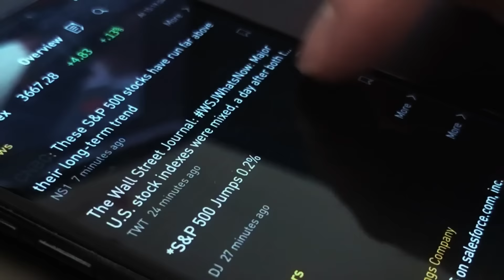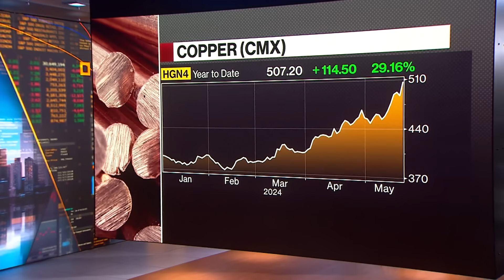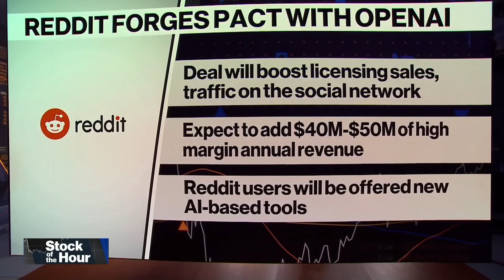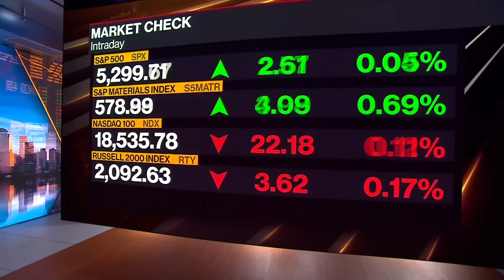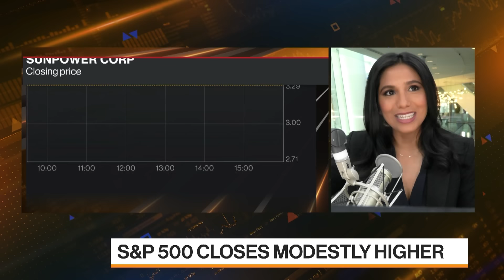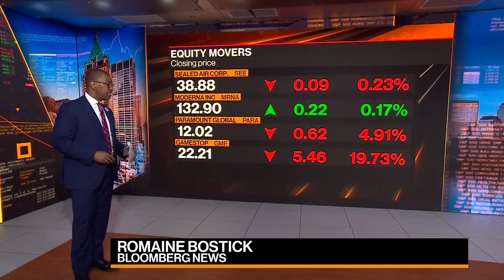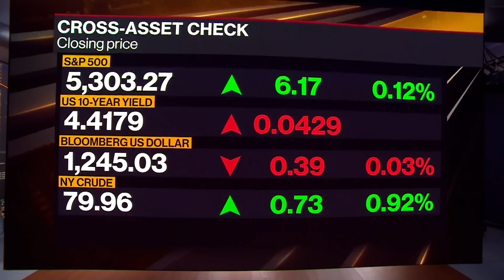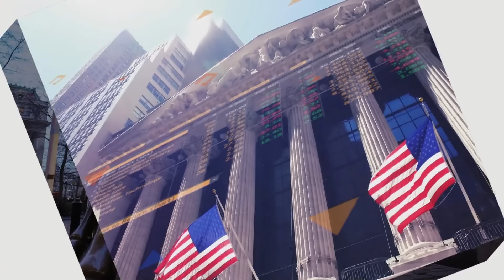Major Averages Waver Near Record Highs | Bloomberg Markets: The Close 05/17/2024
Bloomberg Television brings you the latest news and analysis leading up to the final minutes and seconds before and after the closing bell on Wall Street. Today's guests are Christian Lawrence, Rabobank Senior Cross-Asset Macro Strategist, Craig Siegenthaler, Bank of America Securities Managing Director, Jeremy Siegel, The Wharton School Professor Emeritus: Finance, Ellen Hazen, F.L. Putnam Chief Market Strategist and Portfolio Manager, Robin Vince, BNY Mellon President and CEO, Timothy Fiore, ISM Manufacturing Business Survey Chair, Mariana Matus, BioBot Analytics CEO and Founder, and Craig Curra, Deprez Group of Travel Companies President.

00:00:00 - The Close Begins
00:03:48 - Christian Lawrence, Rabobank Senior Cross-Asset Macro Strategist
00:16:30 - Craig Siegenthaler, Bank of America Securities Managing Director
00:23:30 - Jeremy Siegel, The Wharton School Professor Emeritus: Finance
00:37:00 - Ellen Hazen, F.L. Putnam Chief Market Strategist and Portfolio Manager
00:56:40 - Robin Vince, BNY Mellon President and CEO
01:05:30 - Timothy Fiore, ISM Manufacturing Business Survey Chair
01:09:20 - Mariana Matus, BioBot Analytics CEO and Founder
01:22:40 - Craig Curra, Deprez Group of Travel Companies President